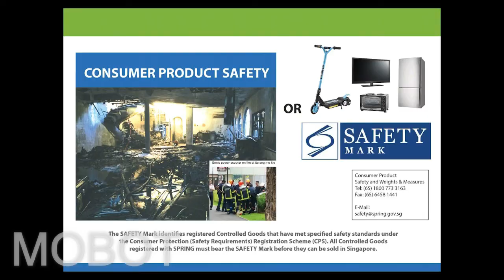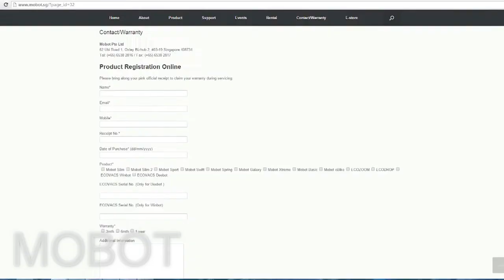Mobot Swift 2nd gen electric scooter aka esccoter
Mobot eScooter & eBike have the Certificate of Conformity, or (COC) in short. The safety mark logo can be found on the adaptor. All Controlled Goods registered with SPRING must bear the SAFETY Mark before they can be sold in Singapore to ensure that the current output is within the safety range to prevent any electric shock, blackout or fire hazard. to search for the registration number.

Mobot eScooter & ebike comes with warranty and registration are done Mobot has a service centre with experience technical professionals to handle all repairs and maintenance. Mobot is your preferred brand in quality and reliability which specialized in eMobility.

Shrowroom: 62 Ubi Road 1, Oxley Bizhub 2, #03-19, S408734
Retail outlet: Tampines & Vivo Giant Hypermart, Various Guardian Atrium shopping mall location
web